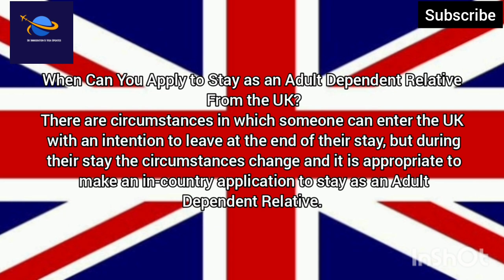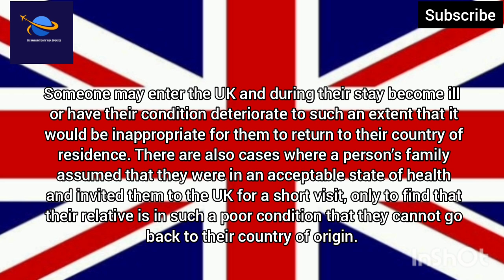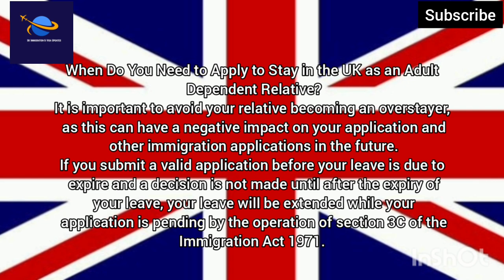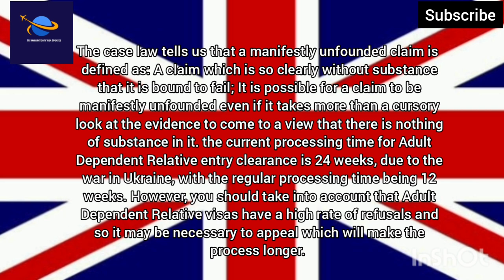UKVI 2023 News : Uk Dependent Visa Update For All